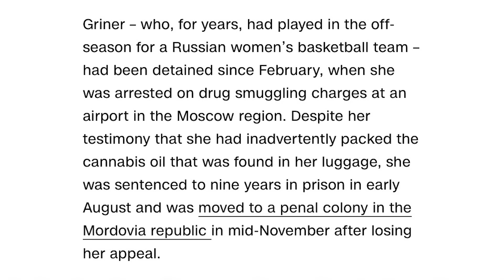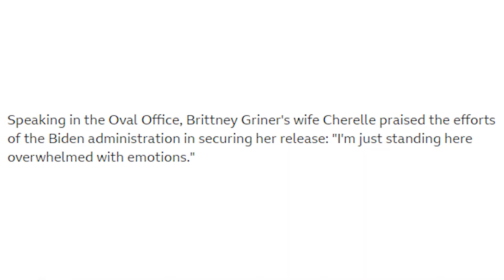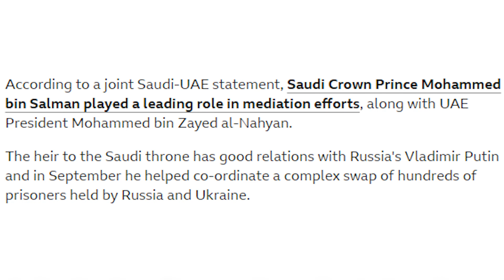The Brittney Griner Situation Is Worse Than We Thought..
brittney griner has just been released from prison in exchange for viktor bout. The viktor bout exchange or viktor bout prisoner swap is one of the stranger stories this year. People have been waiting for the final brittney griner update and we discuss it all, even the Saudi Arabia brittney griner connection. You may see videos such as the one from the BBC titled Russia frees US basketball star Brittney Griner in prisoner swap for Viktor Bout - BBC News or the one from the officer tatum titled WORST TRADE EVER!!, both explain things very well. The brittney griner release sparks a lot of controversy as there are many other American's who are still waiting for help from the biden administration. I expect many others such as ben shapiro, matt walsh, brett cooper, michael knowles and candace owens, all from the daily wire, to cover this as they have many great takes and I can't wait to hear what they have to say. In fact ben shapiro has covered this with a video titled The Only WBNA Trade Anyone Has Ever Noticed | Ep. 1627 and Matt Walsh too with a video titled The Biden Administration Is Lying About The Brittney Griner Trade | Ep. 1078